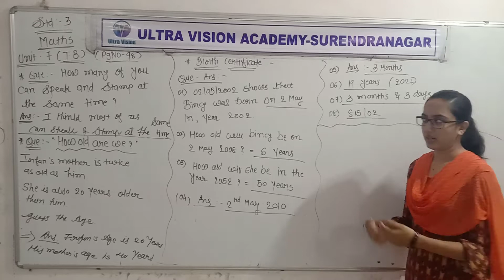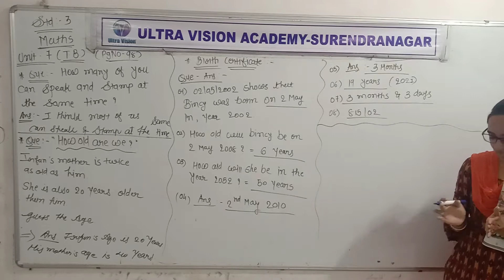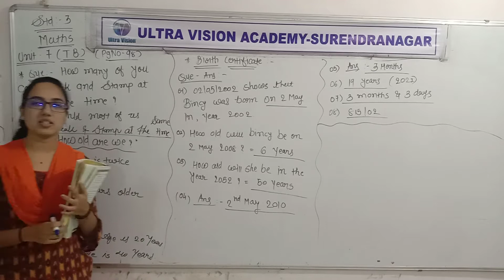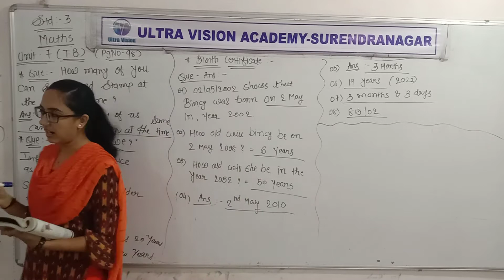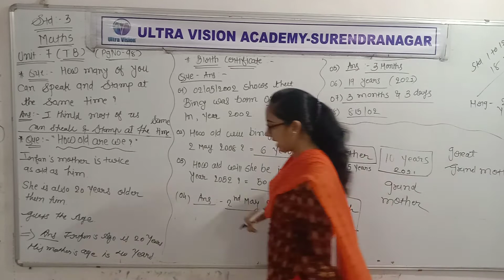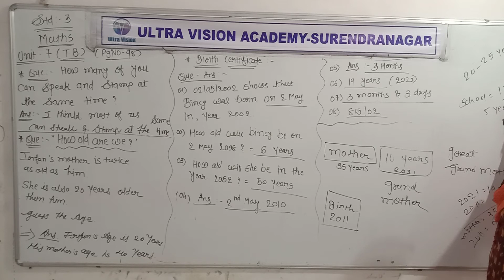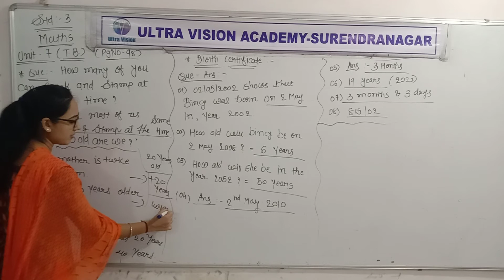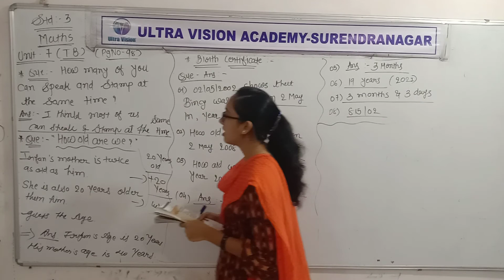Std 3rd Eng med Maths Ch 7 P5